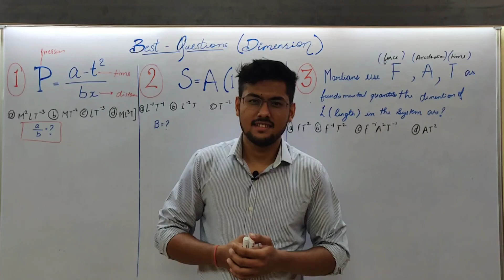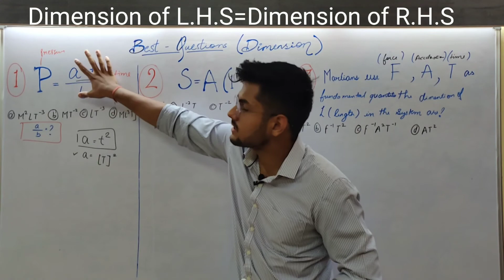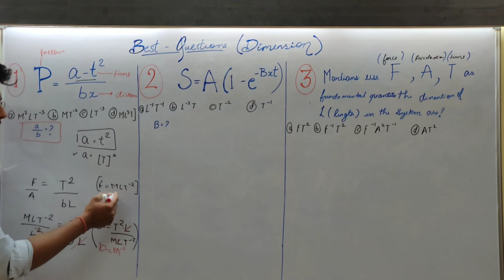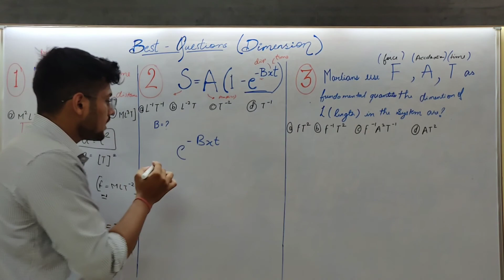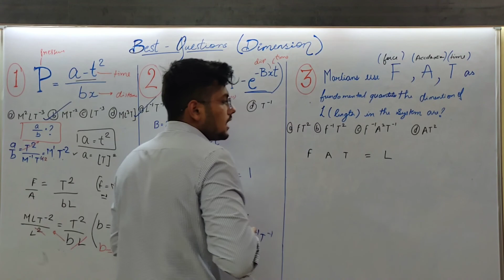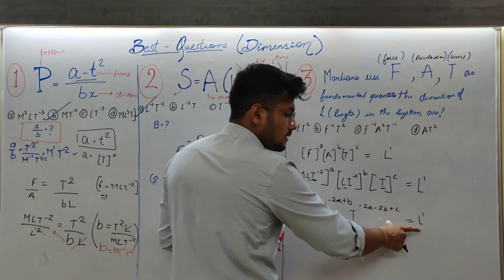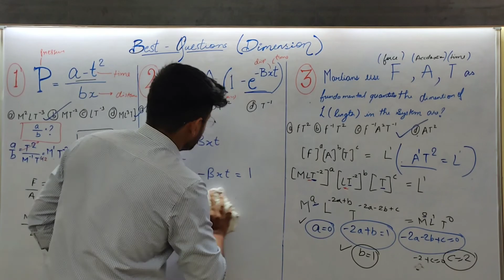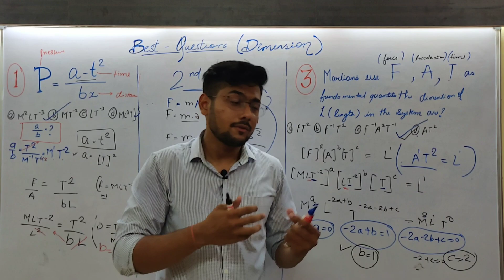Best CONCEPT CLEARING question on Dimension| IIT-JEE •NEET